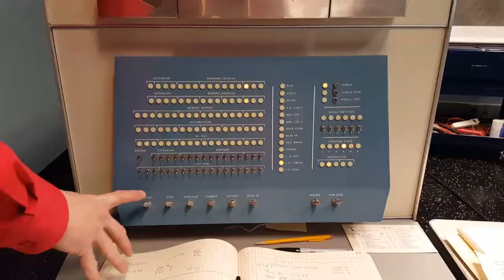pdp-1 stopped working 2017-Apr-29 approx 1522 PDT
Erik operating, Mike taking video